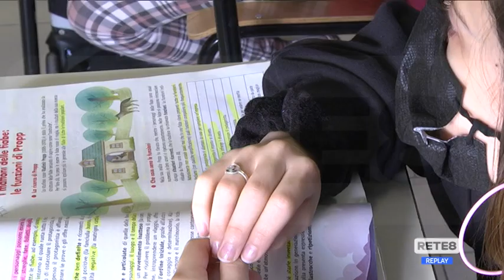Chieti - Le scuole restano aperte